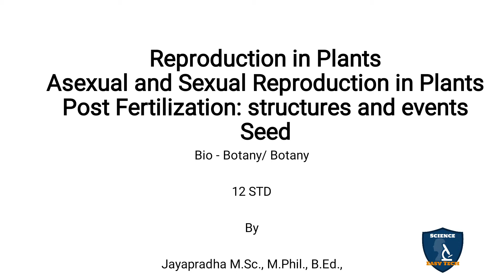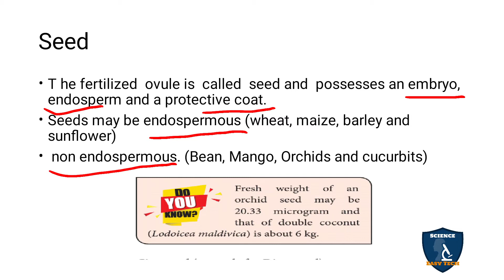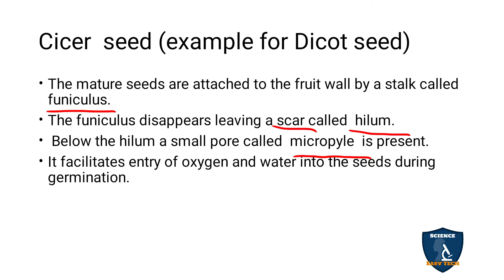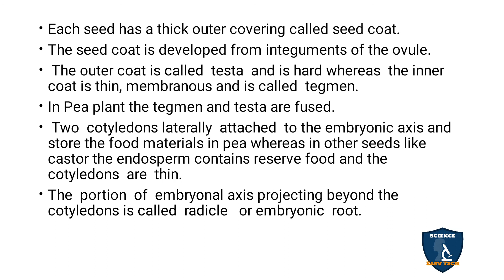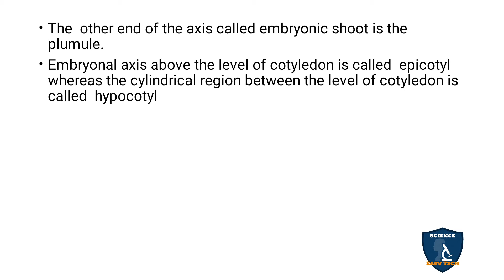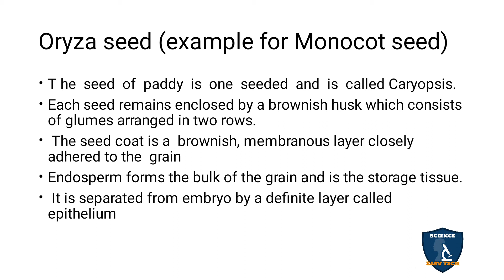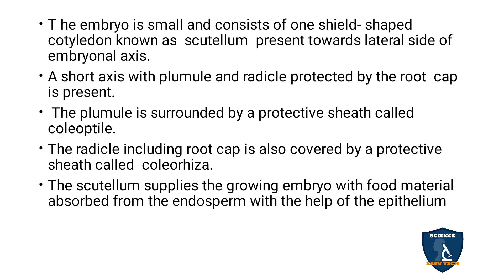Seed in Tamil I Asexual & Sexual Reproduction in Plants I Botany I Class12 | TNSCERT | NEET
Seed in Tamil  | Asexual and Sexual Reproduction in Plants | Botany | 12 Class | Science Easy Tech
Class: 12th
Subject: Biology/ Botany
Unit: 6 : Reproduction in Plants
Chapter 1: Asexual and Sexual Reproduction in Plants
Syllabus: TNSCERT
Topic :  Seed in Tamil
Seed
Cicer  seed (example for Dicot seed)
Oryza seed (example for Monocot seed)